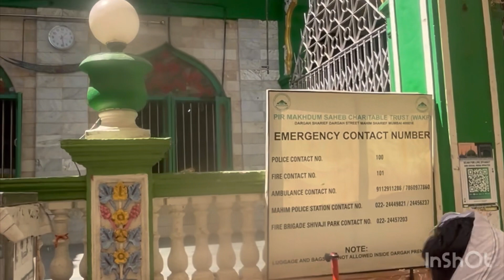Mahim dargh Mumbai | makdoom Ali dargh Mumbai